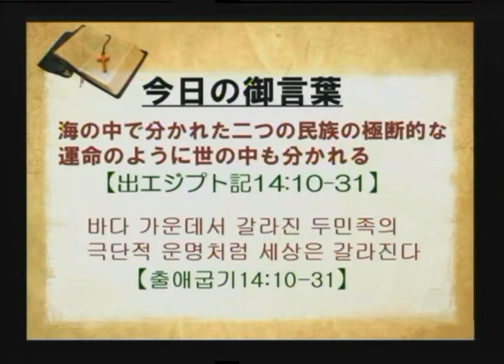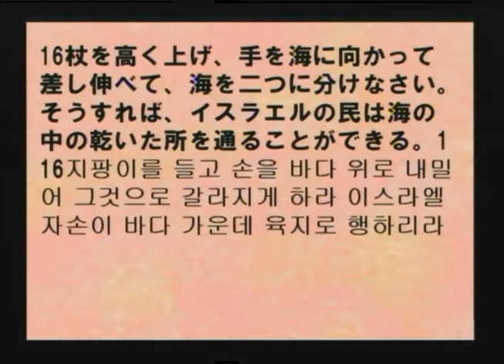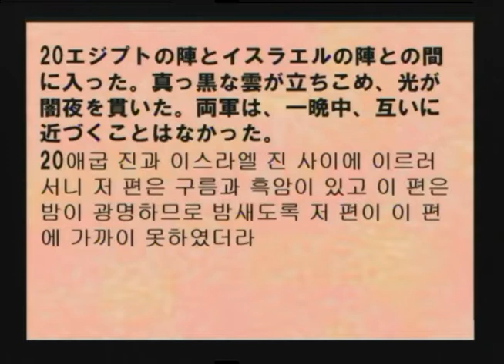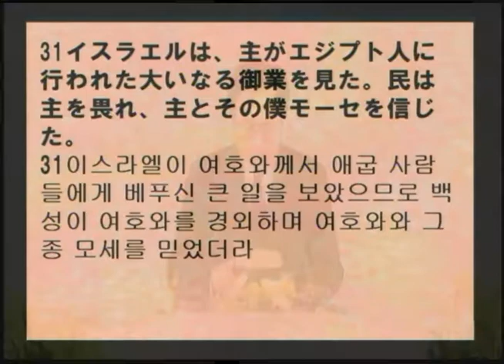2020-12-27 바다 가운데서 갈라진 두민족의극단적 운명처럼 세상은 갈라진다(주일예배)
제목: 바다 가운데서 갈라진 두민족의극단적 운명처럼 세상은 갈라진다

題目：海の中で分かれた二つの民族の極断的な運命のように世の中も分かれる
本文：出エジプト記 14:10-31